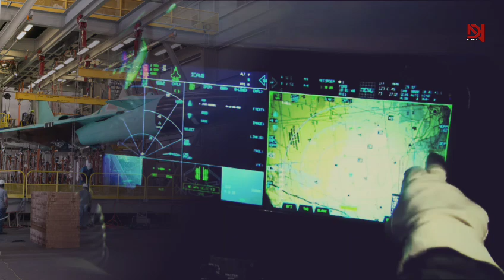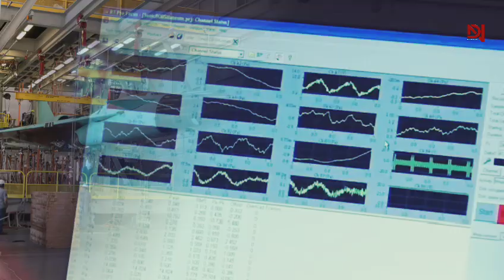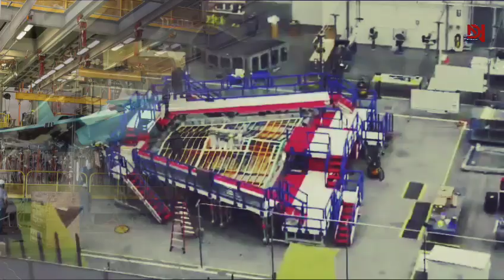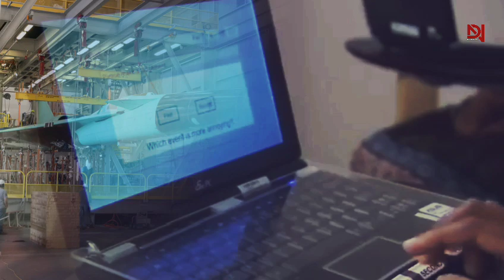NASA's X-59 Quiet Supersonic Jet: Breaking the Sound Barrier Without the Sonic Boom Unveiled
Discover NASA’s groundbreaking X-59 Supersonic Jet, designed to eliminate the disruptive sonic boom that has plagued supersonic flights for decades. This quiet supersonic aircraft promises to revolutionize air travel by enabling faster journeys with minimal noise pollution. In this video, we explore the cutting-edge technology behind the X-59, including its unique design, the F414-GE-100 engine, and the innovative eXternal Vision System that enhances situational awareness in high-speed flight.

Timestamps:
0:00 Introduction to NASA's Quiet Supersonic X-59 Aircraft
00:35 Understanding the Sonic Boom Problem in Supersonic Flight
03:32 X-59: The Engineering of the X-59: A Quiet Supersonic Revolution
05:43 Breaking the Sound Barrier with the X-59 Quiet Jet
08:54 How Test Flights Will Transform Air Travel

Learn how this engineering marvel is tackling the challenges of supersonic flight and why the X-59 is set to be a game-changer in military aviation and the commercial aviation sector. The X-59 could ultimately pave the way for the future of supersonic travel, making faster air travel possible while minimizing the environmental and regulatory challenges of conventional supersonic aircraft like the Concorde.